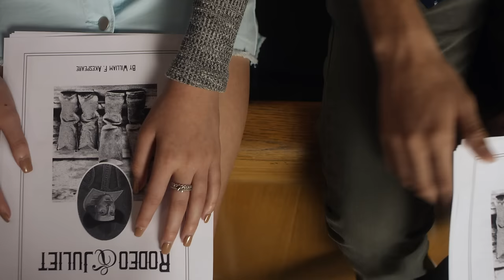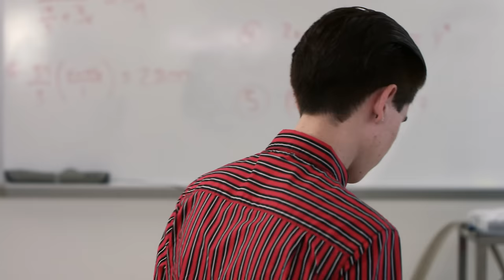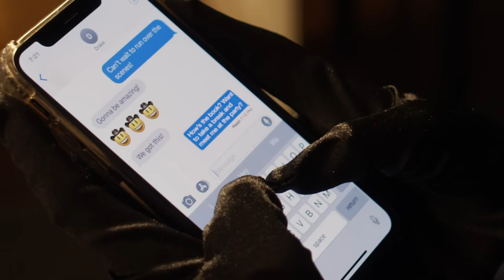CHICKEN GIRLS | Season 3 | Ep. 8: “Little Shop of Horrors”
Things get spooky at Ace's annual Halloween party.

Follow Brat Radio on Spotify for music from the episode and more